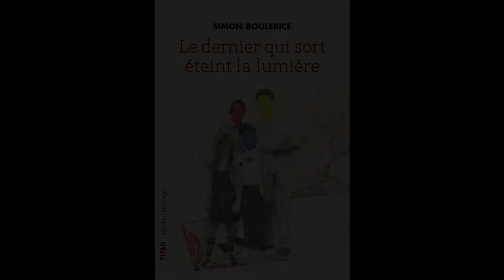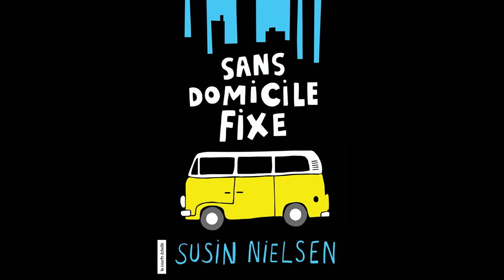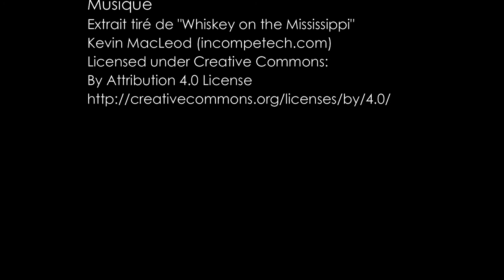Quoilire.ca - Suggestions de lecture de Sandrine - Romans ados réconfortants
Sandrine Ducharme
Commis
Bibliothèque Rina-Lasnier